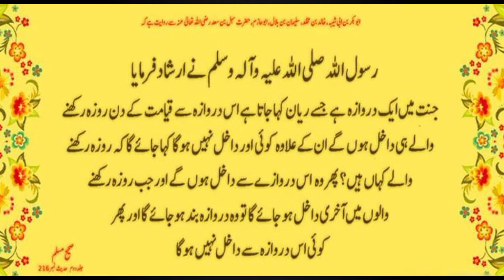सबको उदास करके रमज़ान जा रहा है || 😭 Voice Taufique Raza Noori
Naat Khuwan :- Taufeeque Raza Noori
Sinf :- Nazam